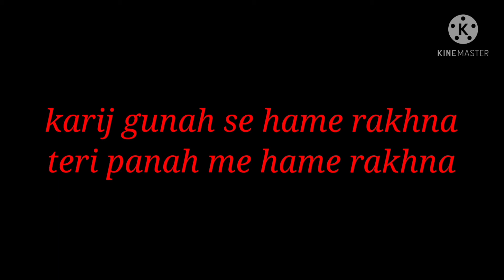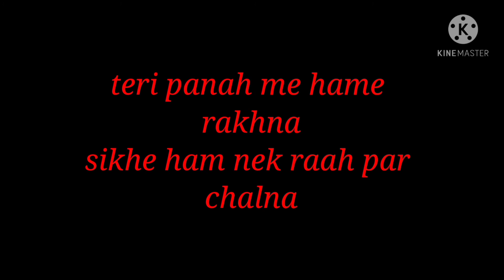Teri Panah Mein Hamein Rakhna (Lyrics) By Ft. Raju D'Silva